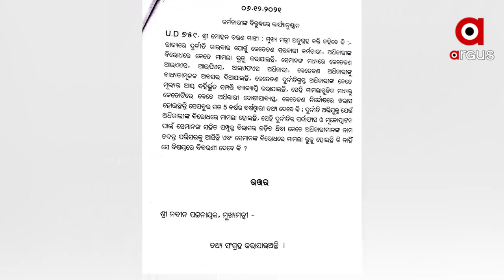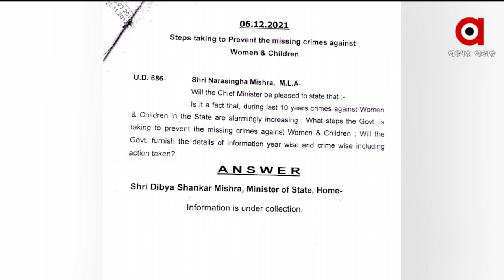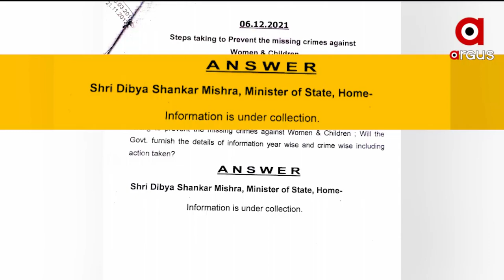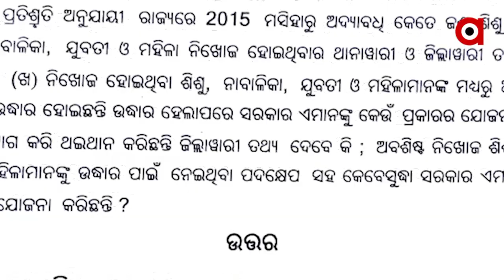ସରକାରଙ୍କୁ ପ୍ରଶ୍ନ କରିବା କଣ ଭୁଲ ?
ପ୍ରଶ୍ନ କଲେ କାହିଁକି ମିଳୁନାହିଁ ଉତ୍ତର ?
ଉତ୍ତରଦାୟୀତ୍ବ ନେଇଥିବା ସରକାରଙ୍କ ବଦଳରେ କିଏ ଦେବ ଉତ୍ତର ?
ବିଧାନସଭାରେ ବିଧାୟକମାନେ ପଚାରୁଥିବା ପ୍ରଶ୍ନର ଉତ୍ତର ନମିଳୁଥିବାରୁ ସୃଷ୍ଟି ହୋଇଛି ବିବାଦ । ୧୫ଦିନ ପୂର୍ବରୁ ପ୍ରଶ୍ନ ଲେଖି ପଠାଯାଉଥିଲେ ମଧ୍ୟ କାହିଁକି ମନ୍ତ୍ରୀମାନେ ତଥ୍ୟ ସଂଗ୍ରହର ଆଳ ଦେଖାଉଛନ୍ତି ତାକୁ ନେଇ ସଙ୍ଗୀନ ଅଭିଯୋଗ ଆଣିଛନ୍ତି ବିରୋଧୀ ।